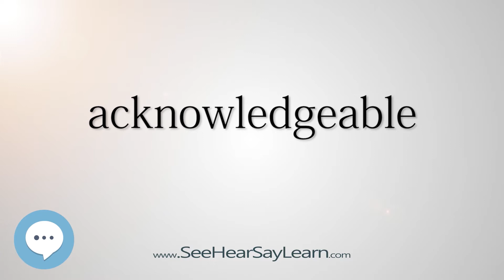acknowledgeable (Every English Word Pronounced) 📕🔊🗣️😎✅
This video is about "acknowledgeable".